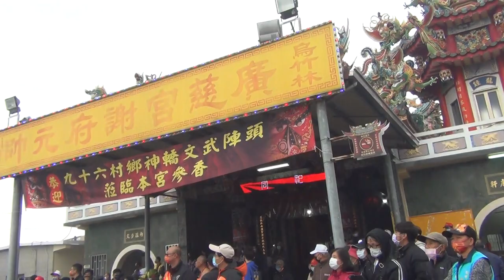2021西港香-烏竹林廣慈宮金獅陣恭迎王轎AM:10:00-2021/12/26